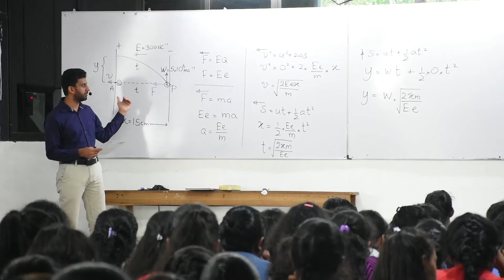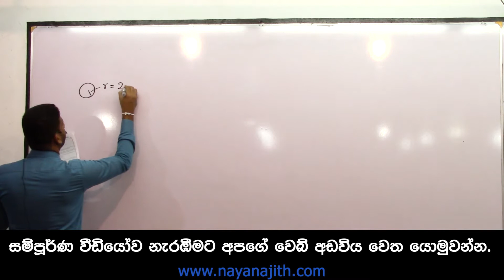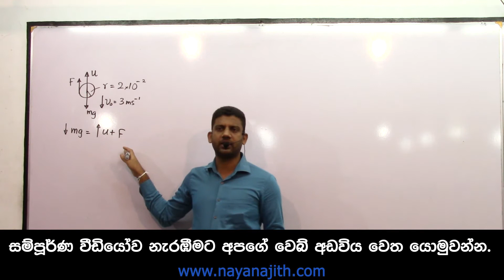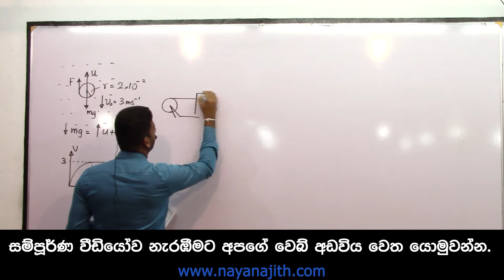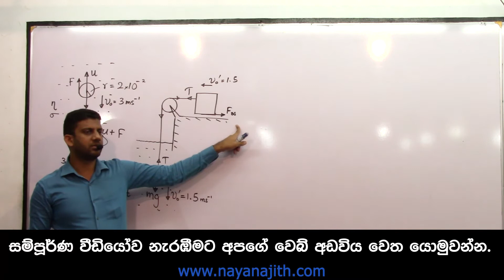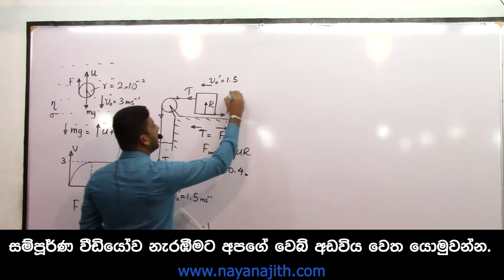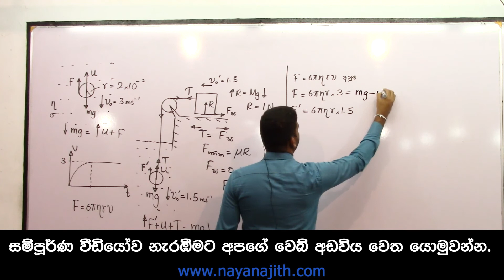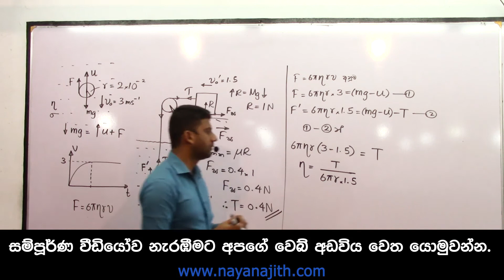2021 Revision 34